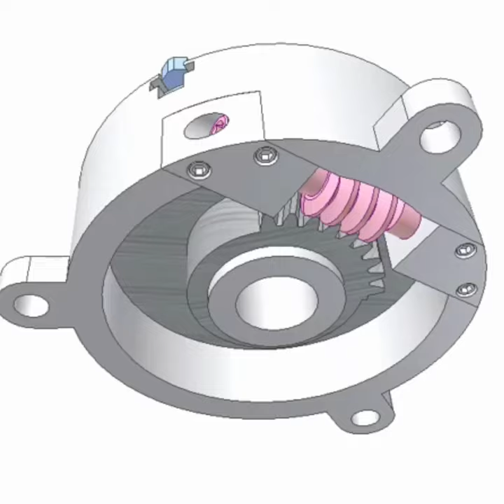Webco Turbo Steering | mechanical principles | 3d printer mechanical principles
KGN

mechanical principles demonstrated with
lego
mechanical principles legl

mechanical jugadu
mechanical engineering
mechanical properties of fluids class 11
one shot
mechanical pencil
one shot
mechanical keyboard

class 12
principles of entrepreneurship
principles of metallurgy class 10
principles of entrepreneurship jntuh
syllabus r18
class 12
directive principles of state policy
basio principles of organic chemistry
class 11

3d printed engine model
3d printed engine block
3d printed engine parts
3d printed engine build
3d printed engine running
3d printed engine v8
3d printed engine and transmission
3d printed engine mount
3d printed engine assembly
3d print engine file

mechanical principles
mechanical fuel pump
mechanical fuel injection
mechanical fuel pump working animation
mechanical jugadu
mechanical engineering
one shot
mechanical pencil

ac mechanical fuel pump malayalam
simple carburetor working animation
mechanical fuel pump repair
S.u. electrical pump
ac mechanical fuel pump working
animation in tamil
mechanical fuel pump replacement
S.u. electric fuel pump working animation